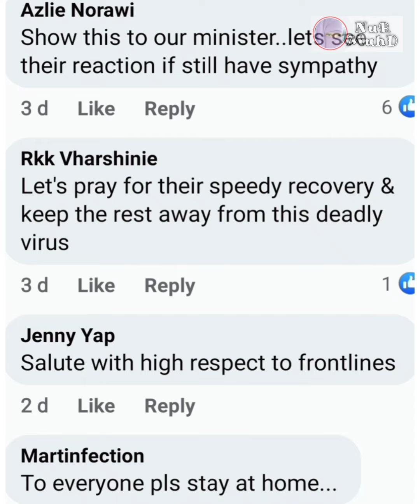VIRAL || Doktor Kongsi Suasana Terkini Dalam Hospital Buat Netizen Terkedu